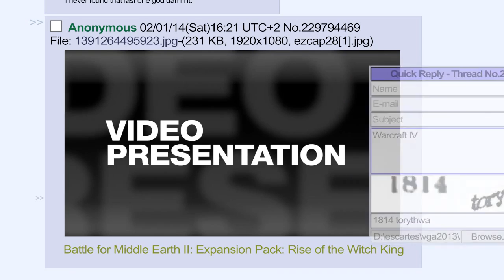Unused Template - 2013 Vidya Gaem Awards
This was an alternative template for the 2013 Vidya Gaem Awards. However, the award template for 2013's "Actually Kind of Fun" Award was the one we primarily used. Elements from this template were incorporated into the /v/ Grammy Award for 2013’s show.

Video by monoframe